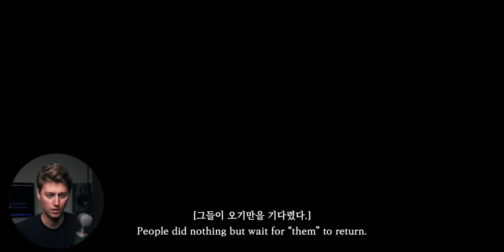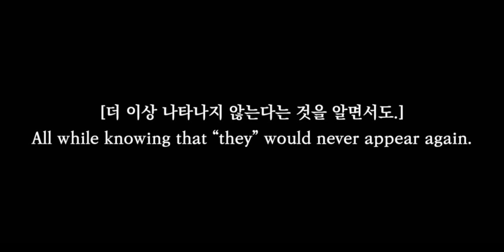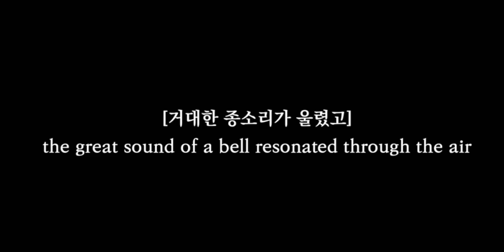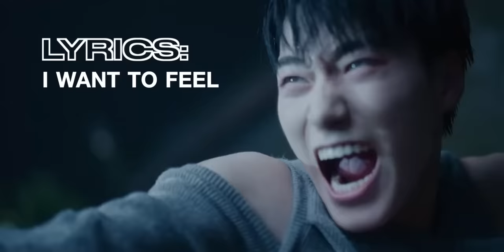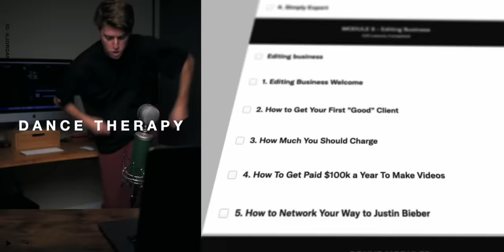ATEEZ HALAZIA: K-pop Editing You Need to See to Believe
get my free editing lesson: How to Make the Top 10 K-Pop Transitions